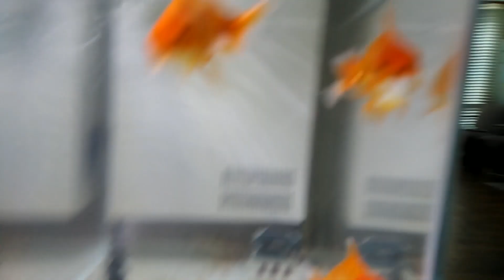밥먹는 금붕어